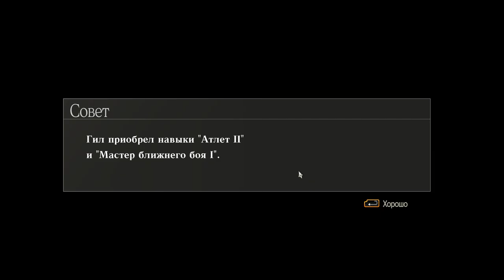GOD EATER 2 Rage Burst, Part 050